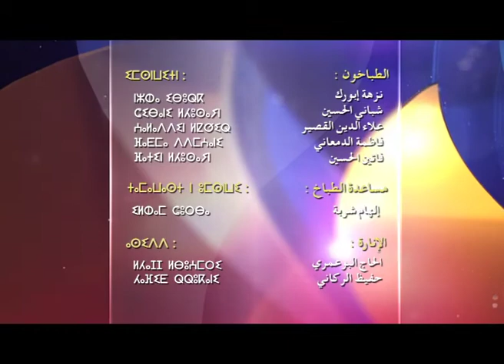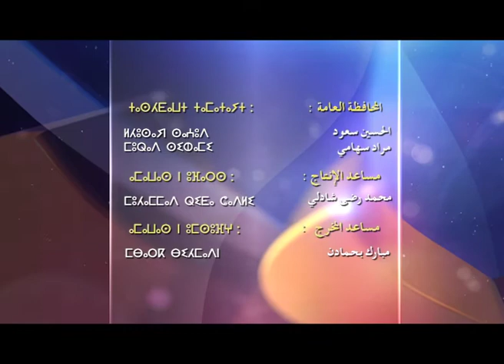Mariage par prise de parole en public الزواج عن طريق الخطابة